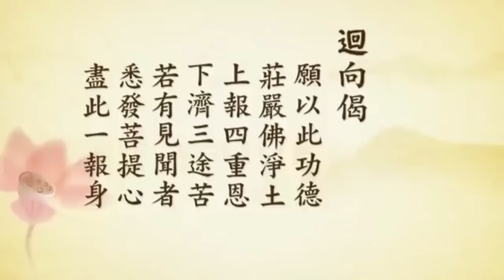净空法师訪谈：六道轮回，宇宙，鬼神，神通（下）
静雅佛音网站： buddha,阿弥陀佛,净土宗,因果故事 灵魂,轮回转世,往生,极乐世界,助念,戒杀吃素,地獄,地獄道,餓鬼道,人道,天道,畜生道,六道轮回,中陰身,靈魂,中陰身救度法
WeChat（微信）：mimi5068（个人账号）
Line：jyfy（个人账号）
zoom道场：ID: 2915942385 密码：0
《消災祈福佛七》7/24
靜雅佛音號召所有的淨土蓮友們，以七天為期舉行佛七活動。蓮友發心把平時每天能完成的基礎念佛數量報上來（每人只需報名一次，下一期若仍繼續持念，則無需再填報，若有改動，請於群組告知）群組每期第七天下午統計總數，公佈大眾，並做總迴向。念佛七共修功德迴向：天下和順，日月清明，風雨以時，災厲不起，國豐民安，兵戈無用。迴向所有蓮友，及一切有情眾生，業障消除，善願速成，福慧雙增，早證菩提! 南無阿彌陀佛! 《靜雅佛音網站》
靜雅佛音念佛共修課程早晚各念佛一小時（四字名號）
美西：5:00 - 6:00 /17:00- 18:00
美東：8:00 - 9:00 /20:00- 21:00
中國：20:00 - 21:00 /8:00- 9:00
歐洲： 2:00-3:00/14:00 - 15:00
英國：1:00- 2:00/13:00 - 14:00
其它時間24小時念佛助念恭誦《無量壽經》（1個半小時）
美西：15:30 - 17:00
美東：18:30 - 20:00
 中國：6:30 - 8:00
 歐洲：12:30 - 2:00
 英國：11:30 - 1:00
早晚念佛結束後各一小時凈空法師《無量壽經》